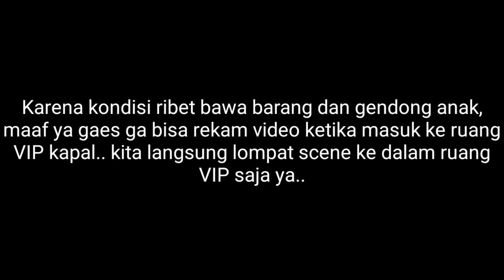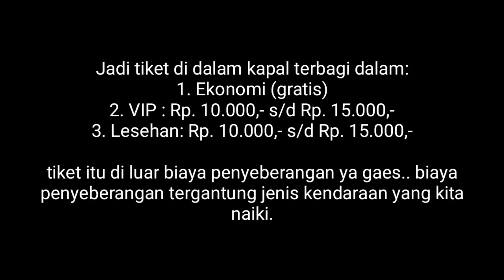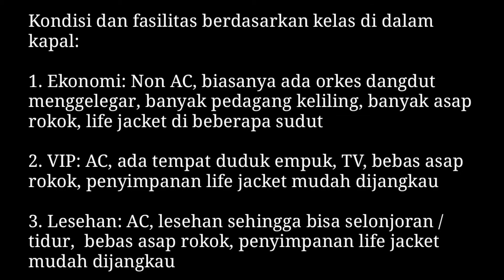Kondisi dan harga tiket TERBARU, KMP Seira Bakauheni - Merak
Perjalanan dari Lampung ke Jakarta atau sebaliknya via darat, tentu akan menggunakan jasa penyeberangan kapal laut. Jika kita dari Jakarta maka akan ada rute penyeberangan Pelabuhan Merak - Bakauheni. Jika kita dari Lampung maka akan ada rute penyeberamhan Pelabuhan Bakauheni - Merak.

Salah satu kapal yang melayani rute penyeberangan Bakauheni - Merak (dan sebaliknya) adalah KMP Seira. Kapal dengan nuansa cat eksterior berwarna hijau ini ternyata memiliki fasilitas ruang VIP di deck paling atas. Seperti apa ruang VIP dan berapa harga tiket terbarunya ya? mari kita simak video ini.